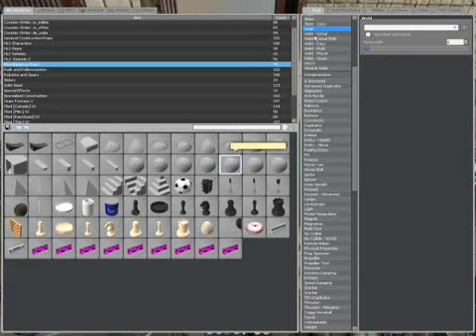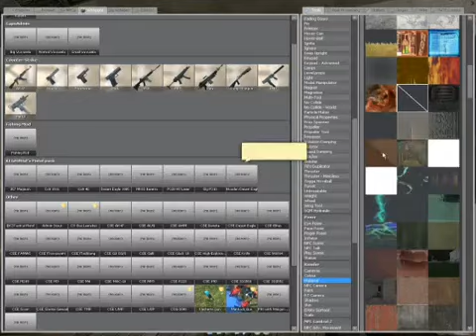[Feb 2011 DELETED] Life in Meta Construct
A small compilation of videos showing me playing Garry's Mod on Meta-Construct server!